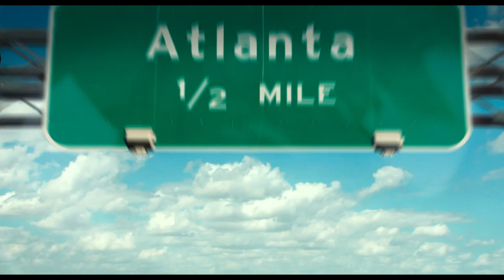Superfly (domestic trailer)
Superfly is an upcoming action film directed by Director X in his feature film debut.[1] A remake of the 1972 blaxploitation crime drama film Super Fly, it stars Trevor Jackson, Jason Mitchell, Michael Kenneth Williams, Lex Scott Davis and Jennifer Morrison.

Synopsis:
Superfly – the film that helped define a genre in its characters, look, sound, and feel – is reimagined with Director X, director of legendary music videos (Drake, Rihanna), introducing it to a new generation.  The screenplay is by Alex Tse.

Superfly
Directed by Director X
Produced by Joel Silver, Future
Screenplay by Alex Tse
Based on Super Fly by Phillip Fenty
Starring Trevor Jackson, Jason Mitchell, Michael Kenneth Williams, Lex Scott Davis, Jennifer Morrison
Cinematography : Amir Mokri
Edited by Ann-Carolin Biesenbach
Production company : Columbia Pictures, Silver Pictures